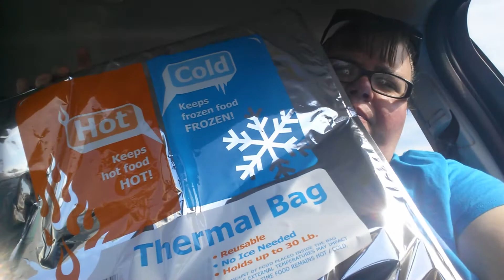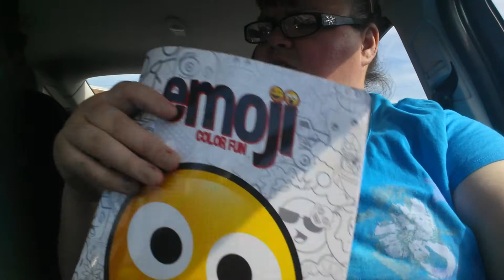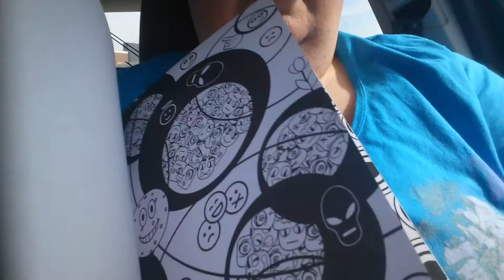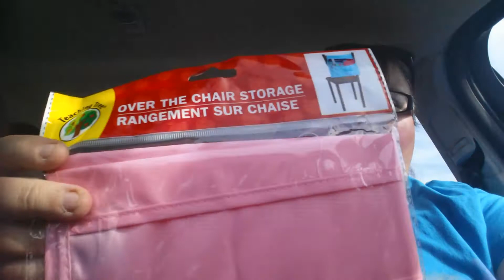Dollar Tree and House of Tropicals, new family members